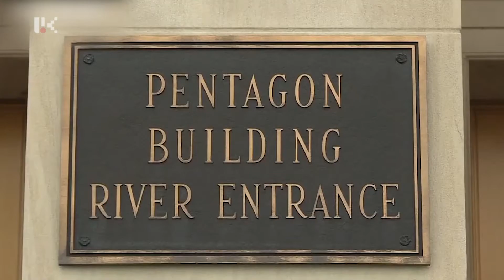НОВОСТИ ДНЯ /25.01.2022/